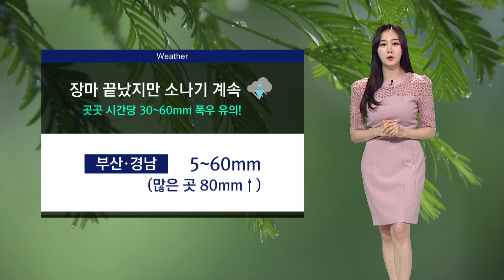장마 끝, 소나기 계속..폭염특보 확대*강화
유난히 길게 느껴졌던 장마는 끝났지만, 내일도 곳곳으로 소나기 구름이 지나겠습니다. 작은 우산은 챙겨다니시는 게 좋겠는데요, 예상강수량은 5-60mm, 많은 곳은 80mm 이상입니다. 갑자기 시간당 30mm이상의 폭우가 쏟아질 수도 있는만큼 피해 없도록 유의하셔야겠습니다.

한편, 폭염특보는 확대*강화됐습니다. 내일도 내륙의 낮 기온이 34도 안팎까지 오르는 등 무더운 날씨가 이어지니까요, 수분섭취 자주 해주시기 바랍니다.

내일도 폭염 속에 전국적으로 자외선이 매우 강하겠고, 소나기가 지나는 곳이 많겠습니다.

밤 사이에는 열대야 기준을 웃돌겠고, 한낮 기온은 오늘보다 높겠습니다.

낮 최고 창원 33도, 거제 32도, 밀양과 창녕은 34도까지 오르겠습니다.

부산도 낮 최고 31도, 양산 35도, 김해 33도 등으로 평년 기온을 웃돌겠습니다.

바다의 물결은 먼바다를 중심으로 풍랑주의보가 발효되면서 높게 일겠습니다.

당분간 한낮엔 폭염이, 밤에는 열대야가 계속되겠고요, 소나기도 자주 지나겠습니다. 6호 태풍이 발생할 것으로 예상되는데요, 앞으로 태풍 정보도 잘 살펴주시기 바랍니다.